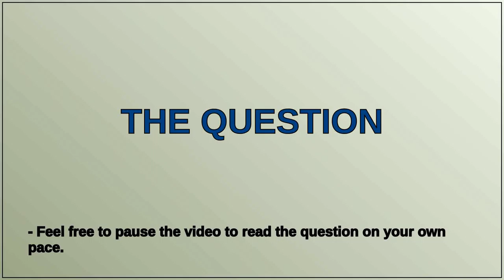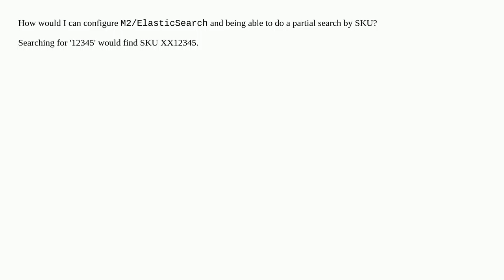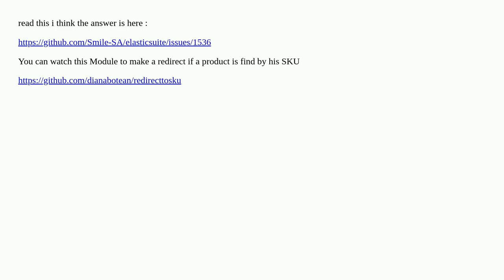Partial search by SKU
A special thanks goes out to the community